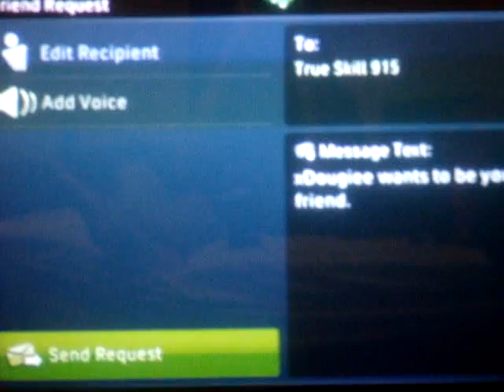No Show - True Skill 915